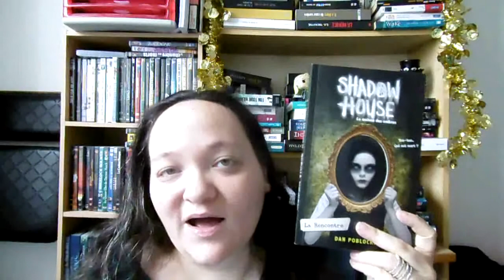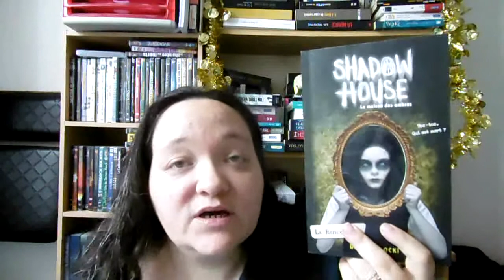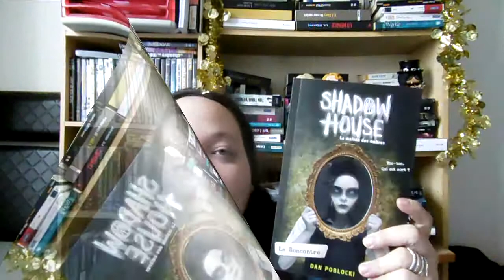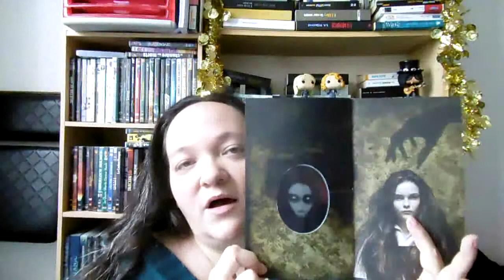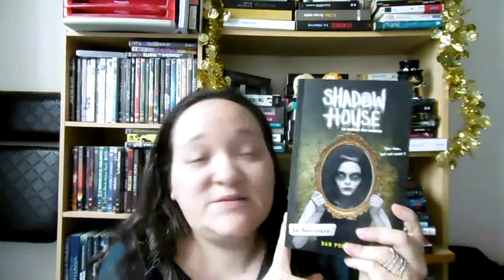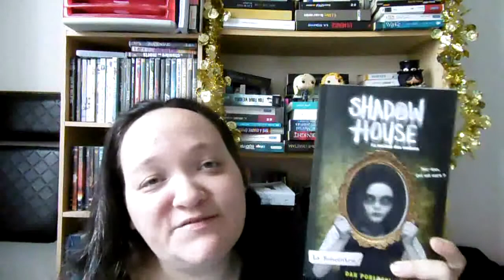[AVIS] Point lecture #18 : romance, urban fantasy, fantastique